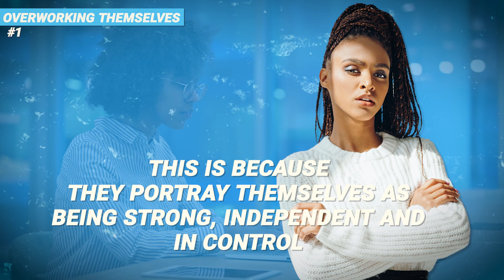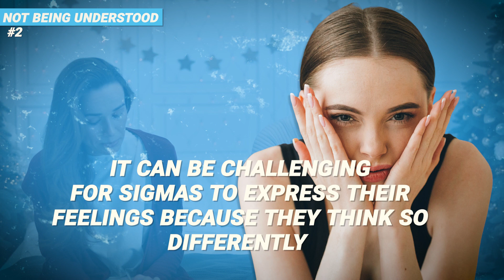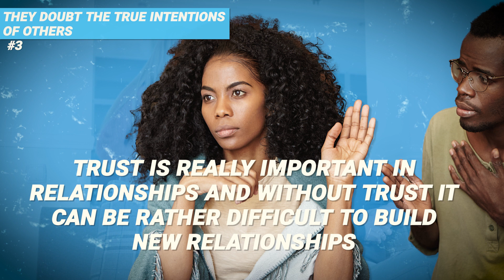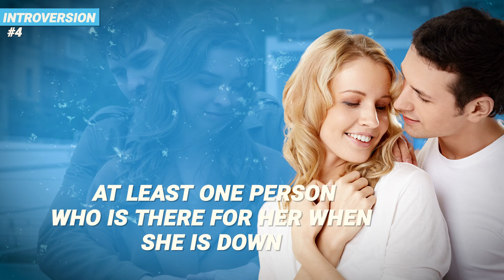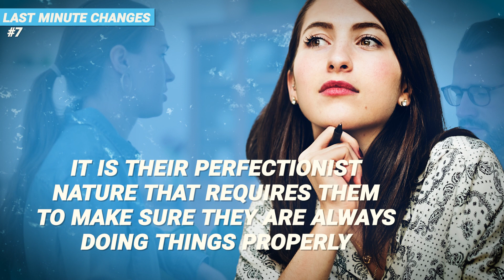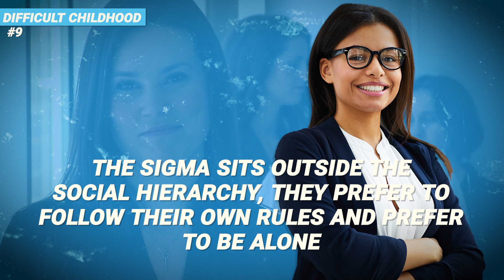9 Sigma Female Struggles They Experience in Life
9 Sigma Female Struggles They Experience in Life.  In this video we talk about some of the challenges of being a Sigma female and how sigma females try to handle these life struggles.